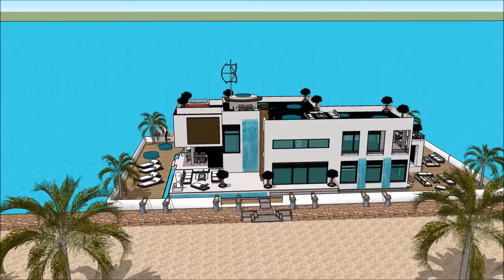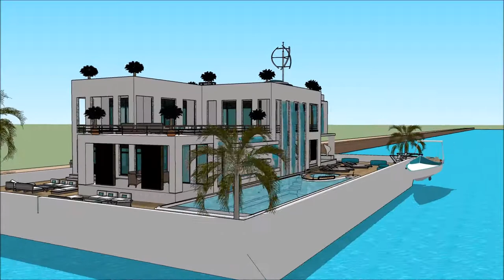Step Aboard a 007 Luxury Mega Yacht Houseboat France Péniche Monaco Yacht show 2018 in Monaco Yacht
The houseboatzania launching an innovative high-end luxury yacht houseboat home design potentially as a display of exhibition of the Step Aboard a 007 Luxury Mega Yacht Houseboat France Péniche Monaco Yacht show 2018 in Monaco Yacht .

The collection of the Houseboatzania concept of Step Aboard a 007 Luxury Mega Yacht Houseboat France Péniche Monaco Yacht show 2018 in Monaco Yacht  consists of high luxury and architectural art pieces in minimalism combined with living on the waterfront of the harbour of

The houseboat yacht design has the basis to sustain living with high standards and contemporary structural design at Step Aboard a 007 Luxury Mega Yacht Houseboat France Péniche Monaco Yacht show 2018 in Monaco Yacht  with numerous of prospects for excessive living and celebrating the desire of life worldwide: